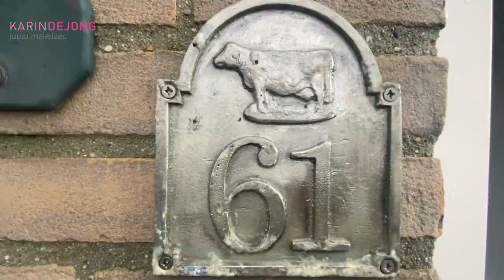Nachtegaallaan 61 Bleiswijk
Te koop: Eengezinswoning met garage is de Vogelbuurt van Bleiswijk.